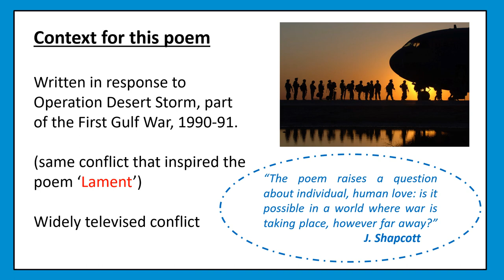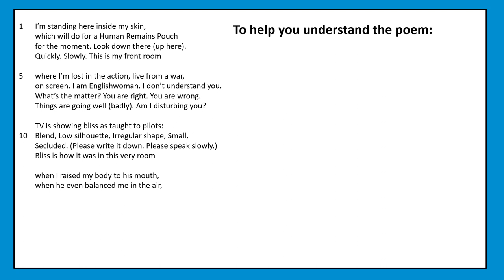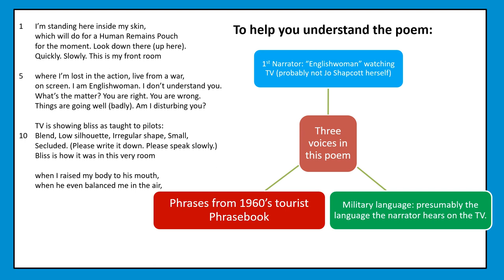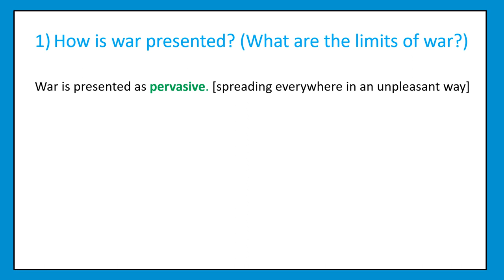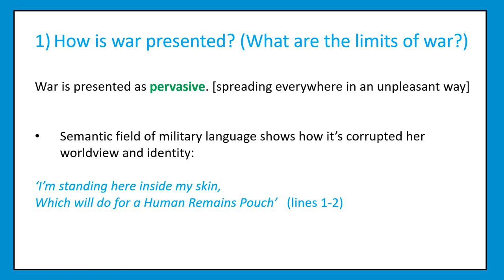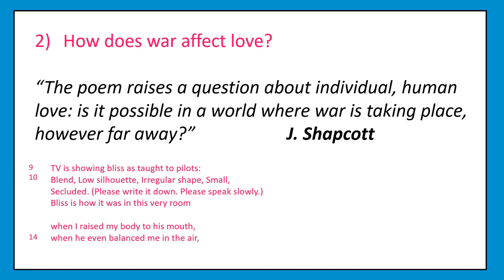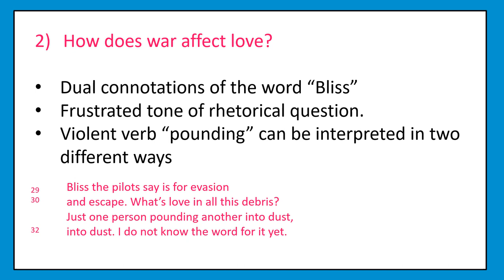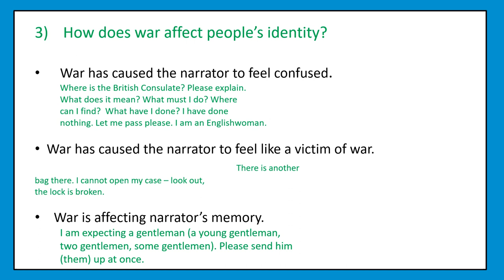Phrase Book - Jo Shapcott - Mr King analysis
Mr King's analysis of Jo Shapcott's poem 'Phrase Book' to support students preparing for their GCSE English Literature exam, studying for the OCR exam board.

References: People Fall in Line to Ride in a Plane - by Pixabay